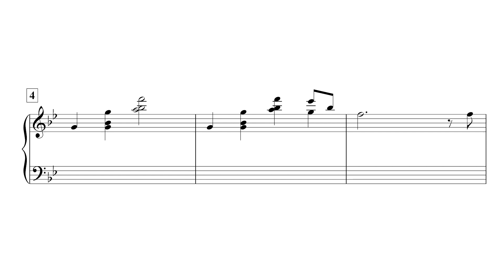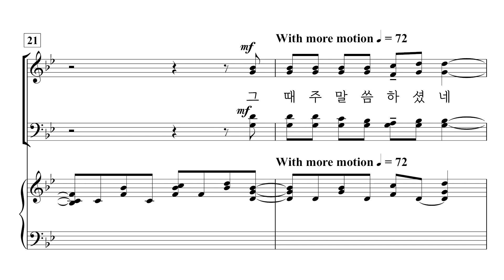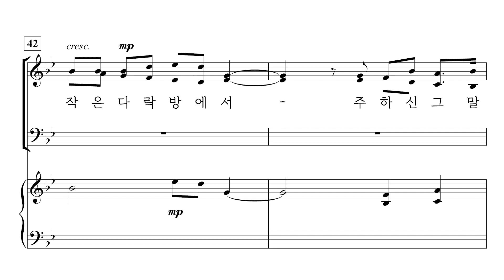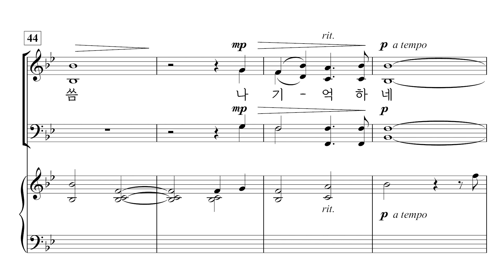[중앙아트] 부활절칸타타 ‘주께서 가신 길 따라’ 5. 마가의 다락방에서 – 테너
📚 주께서 가신 길 따라 (Come Walk With Me) – Pepper Choplin 저 · 조현진 역

5. 마가의 다락방에서 – Pepper Choplin

「주께서 가신 길 따라」는 작곡가 Pepper Choplin이 역사상으로 가장 거룩한 순간들을 영혼을 감동시키는 음악으로 구현하려는 간절한 소망으로 작곡되었습니다. 음악적으로는 고전, 에팔래치아, 블루그래스, 켈트 민속음악에 이르는 다양한 스타일로 예수님의 수난과 부활을 표현하였습니다. 대규모의 찬양대뿐 아니라 소규모의 찬양대에서도 각 상황에 맞게 연주할 수 있습니다.
이 극적인 작품으로 예수님의 행적들을 되짚으며 기억하고 그 힘으로 세상에 나아감에 있어 충분한 음악적 영감이 될 수 있기를 바랍니다.